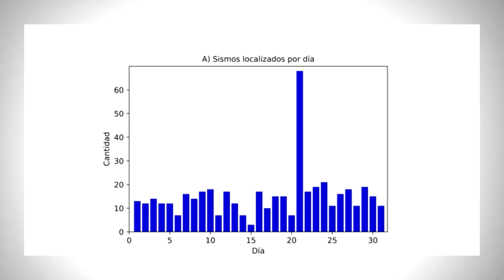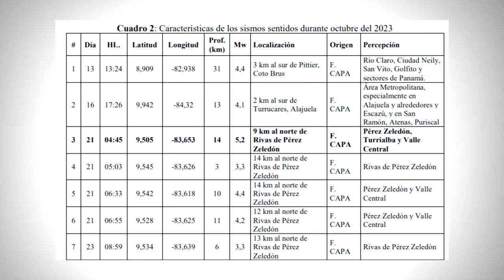El sismo más fuerte de octubre fue en Pérez Zeledón